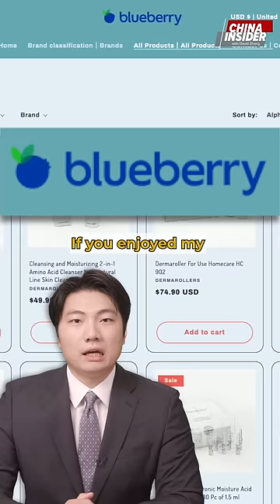Another Chinese Real Estate Developer Going Bust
🫐 Blueberry Quality Products 🫐